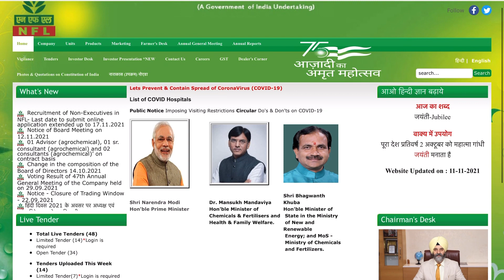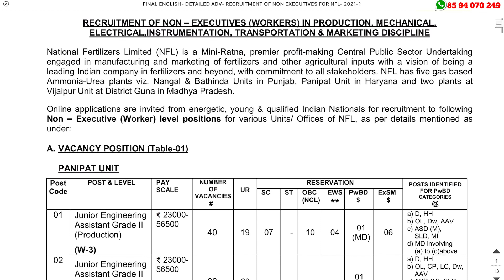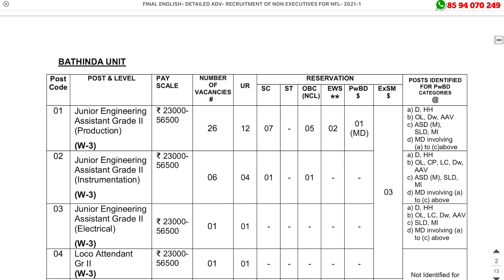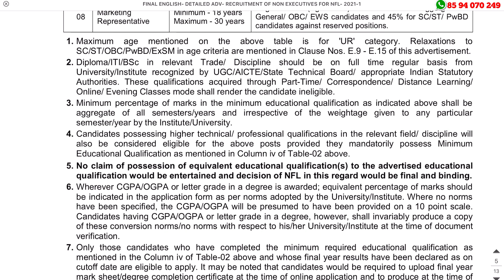govt jobs: 64000 രൂപ മാസ ശമ്പളത്തില്‍ സ്ഥിര സര്‍ക്കാര ജോലി |183 ഒഴിവുകളിലേക്ക് NFL Recruitment 2021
NFL Recruitment 2021 – Apply Online For Latest 183 Junior Assistant Grade II, Loco Attendant and Marketing Representative Vacancies